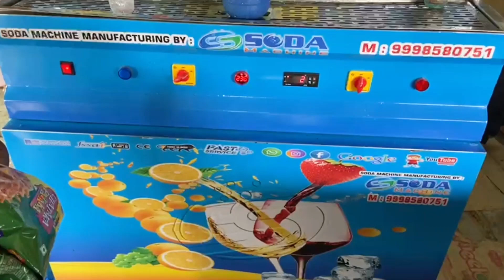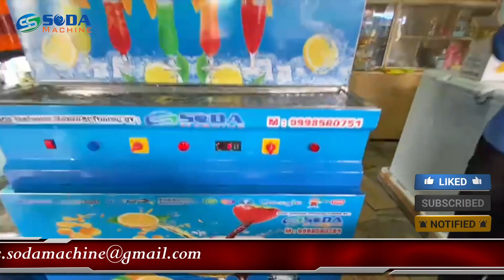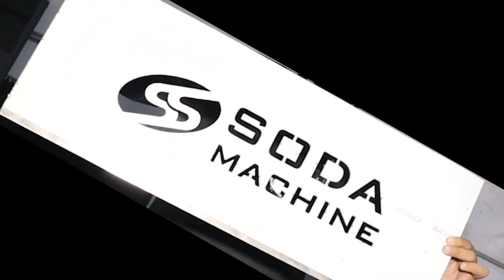SS SODA MACHINE Soda shop | CUSTOMER Happy vapi instalation | Business Karane k liye kya chahiye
juice wrld,
juice world,
juicewrld,
juiceworld,
100 days juice

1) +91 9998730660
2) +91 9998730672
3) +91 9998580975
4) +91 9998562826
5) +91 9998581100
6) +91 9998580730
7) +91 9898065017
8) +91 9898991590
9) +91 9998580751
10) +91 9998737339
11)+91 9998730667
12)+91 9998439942